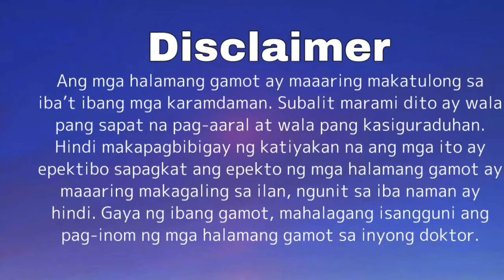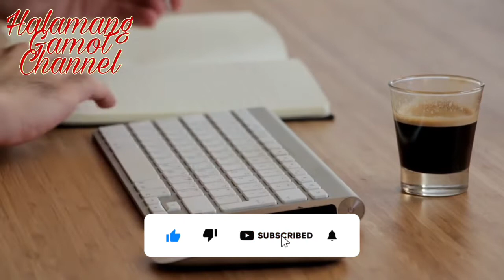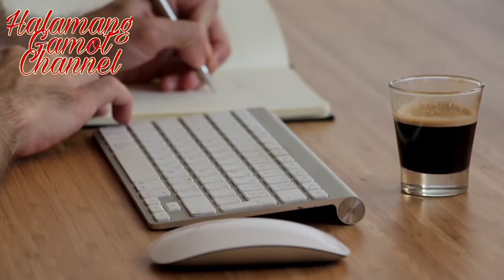ANEMIA (Kulang Sa Dugo) SANHI SINTOMAS AT LUNAS - Halamang Gamot Channel